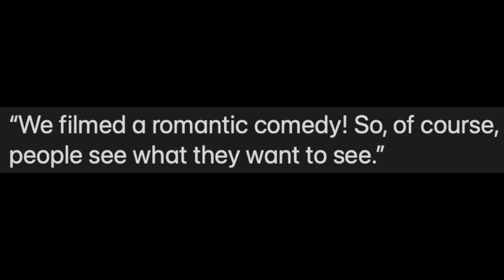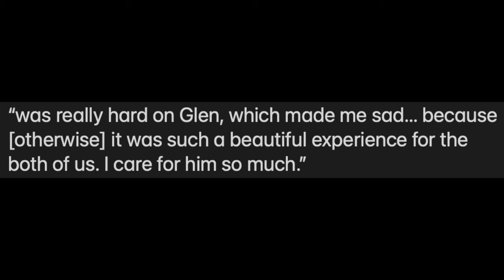Sydney Sweeney Awkwardly Denies Glen Powell Affair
Graeme O'Neil takes a look at Sydney Sweeney, once again, addressing rumours she and Glen Powell had an affair while shooting "Anyone But You" as she hosted "Saturday Night Live".